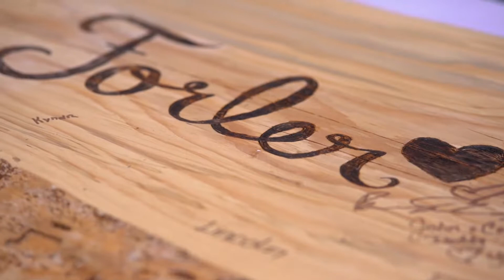Jayden & Chanel - A Very GORGEOUS Backyard Wedding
This is the story of a very happy couple and their BIG day in Lewis County, WA.